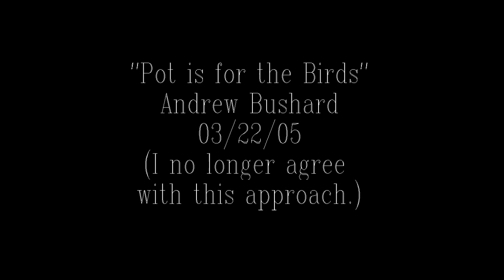Reefer, Ganja, Chronic, Endo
3/22/05 I no longer entirely agree with this approach.